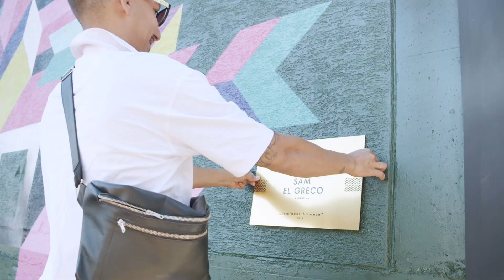2019: Duality Aftermovie Calle Libre Festival